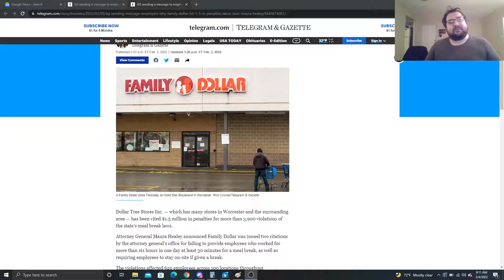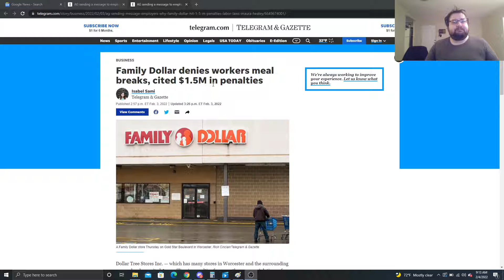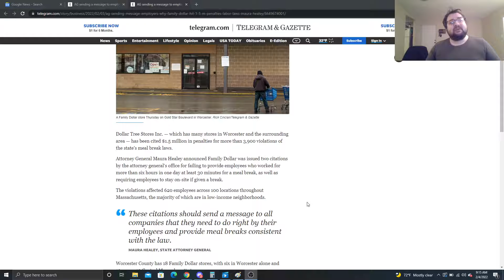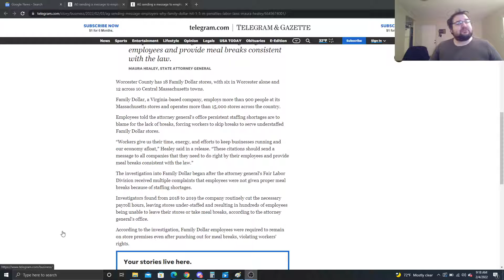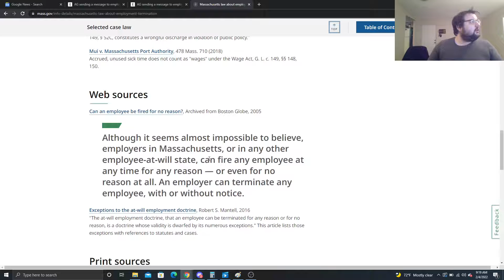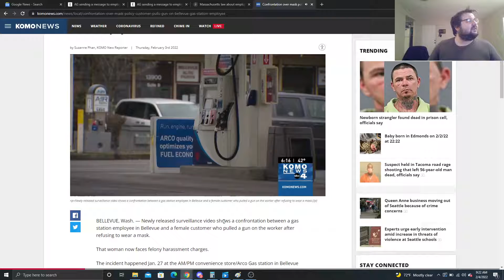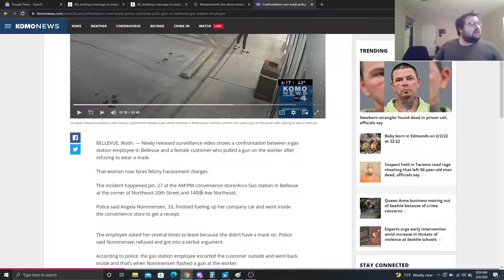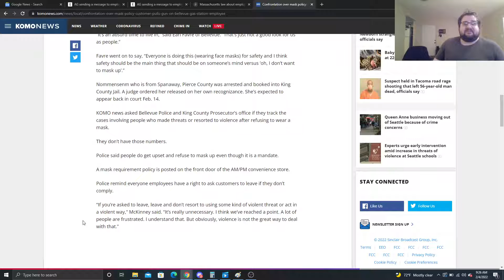Family Dollar Fined for Denying Breaks, and a Crazy Woman pulls a Gun when Refusing to Wear a Mask.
Family Dollar is fined 1.5 Million dollars for denying it's employees breaks, and some crazy woman pulls a gun on an gas station employee when she refuses to wear a mask.